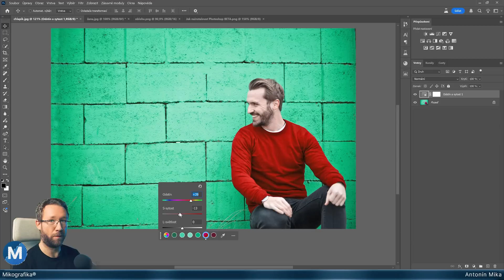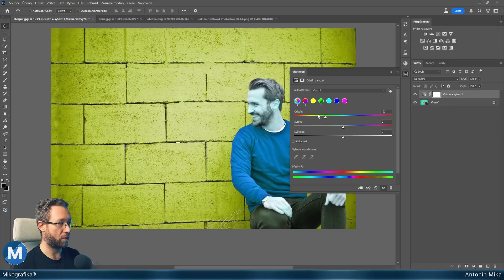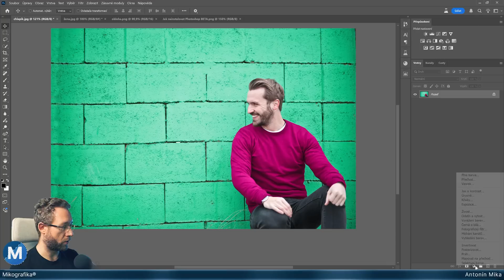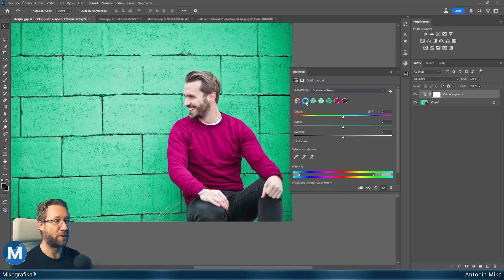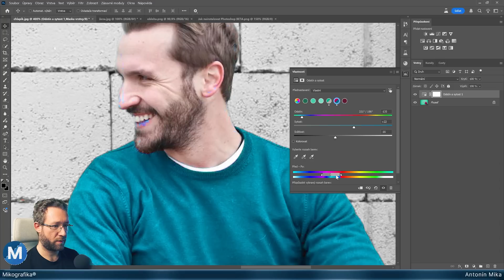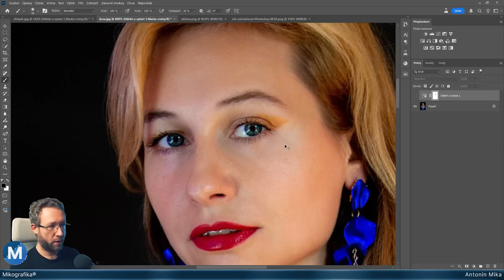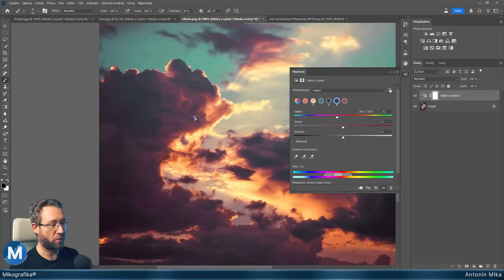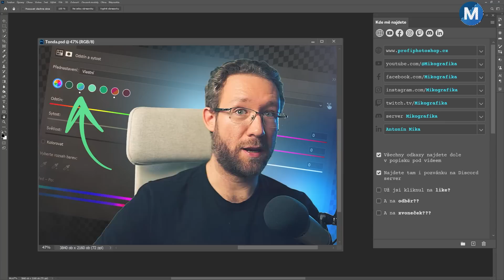Odstín a sytost končí tak, jak ho známe! Velký update Photoshopu 🙌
Už mnoho let vypadalo nastavení odstínu a sytosti ve Photoshopu úplně stejně. Teď přichází moc pěkná změna! Ve videu rozebírám všechny výhody téhle šikovné aktualizace 👍

Baví tě moje práce? Pořiď si Členství MIKOGRAFIKA! Všechny informace najdeš tady

Nemáš ještě nejnovější oficiální Photoshop? V tom případě tudy Doporučuji "Plán pro digitální fotografii".